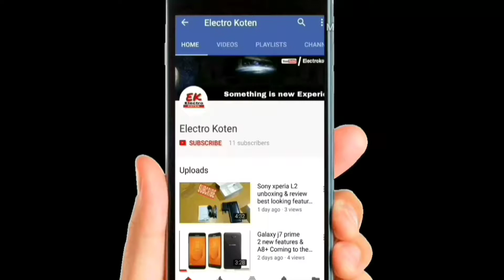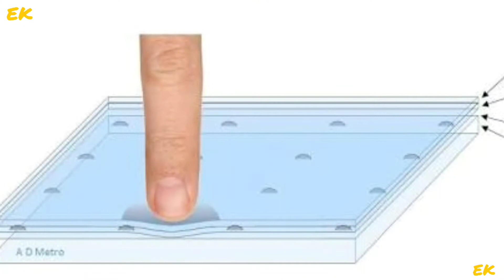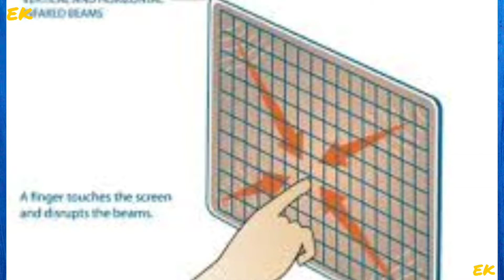How Do Touchscreens Work? A Complete Touch Screen Overview (in hindi)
Namaskar Dosto, aj kal di me kisi bhi smart divaice ki batt kare to ap ek chiz common dekh payenge touch screen wala display. To aye touch tecnology ke piche ki razz kai hain kaise aye kam karta hain. Aj hum is vidio me batt karenge aye technology kaise kam karta hain. Ummed karta hu aye vidio upko pasand ayegi.